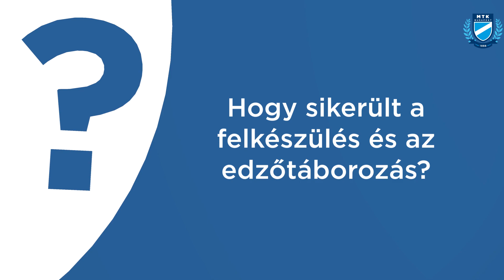Velenszki Tamás az új igazolásokról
Kajak-kenu szakosztályunk vezetőjét, Velenszki Tamást kérdeztük új igazolásainkról, valamint a felkészülésről.